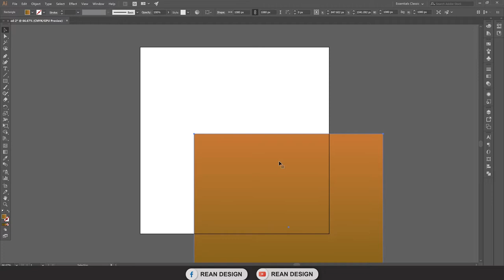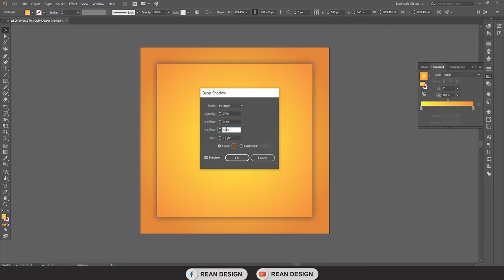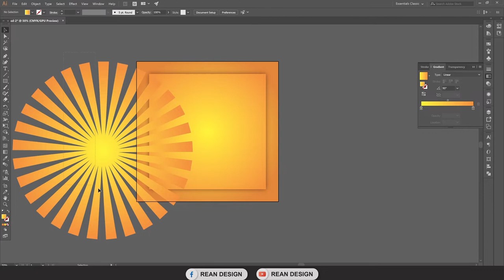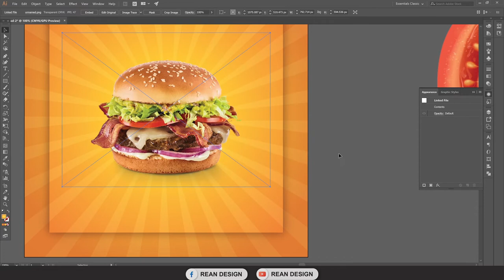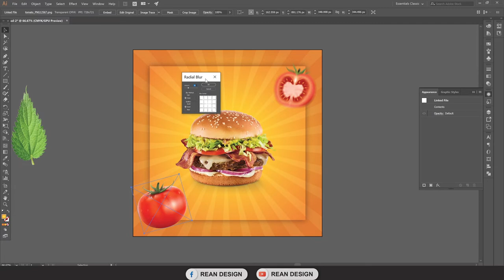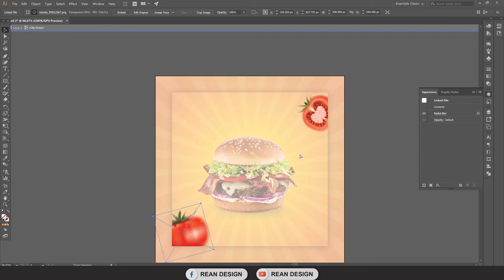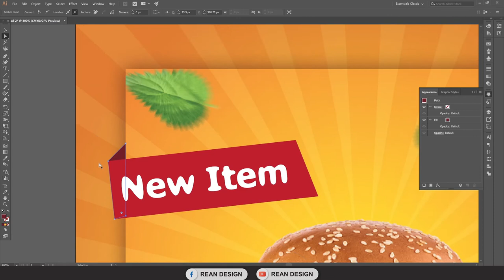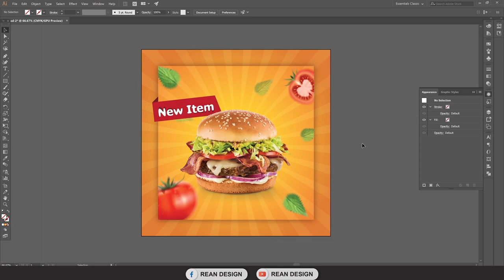How to design Food Poster in Adobe illustrator